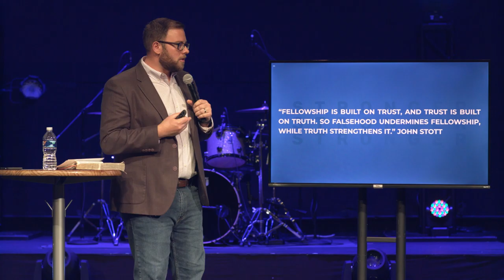STRONGER - THE BASICS OF CHRISTIAN LIVING (PART 12) | Pastor Ryan Coon